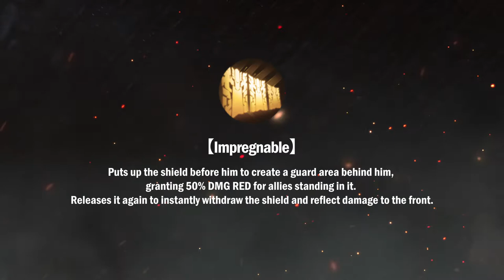Cao Ren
DYNASTY LEGENDS 2 is a complete evolution of the Hack & Slash ARPG game with a thrilling battle experience. Wipe out thousands of enemies all by yourself, and become the overlord of the Three Kingdoms! 極致爽快，無雙再臨，【極無雙2】完全升級，只等你來挑戰！不用懷疑，這就是三國手遊品質巔峰！